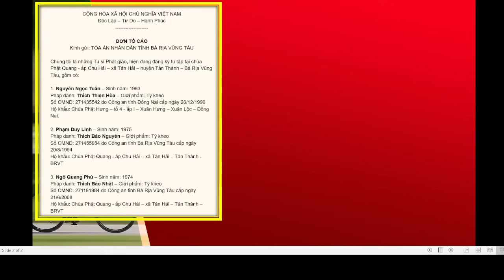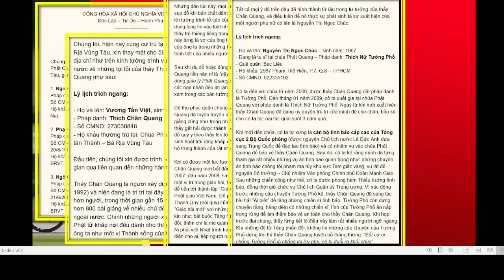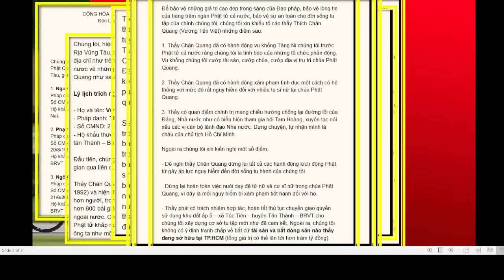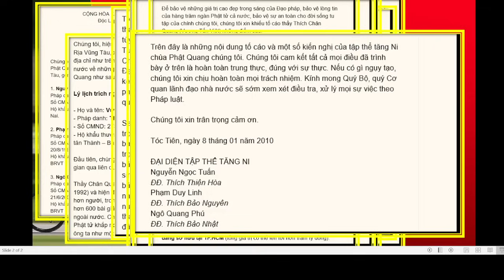TVPS 733: LÁ ĐƠN CHẤN ĐỘNG CỦA ĐỆ TỬ THƯA SƯ PHỤ CHÂNQUANG 14 NĂM TRƯỚC!